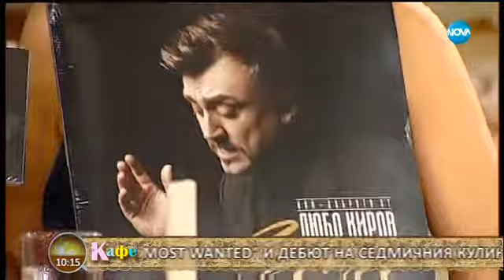Любо Киров с интересни новини в "На кафе" (20.11.2017)